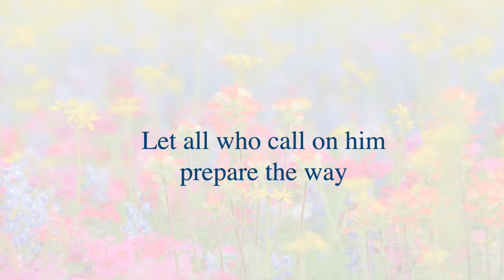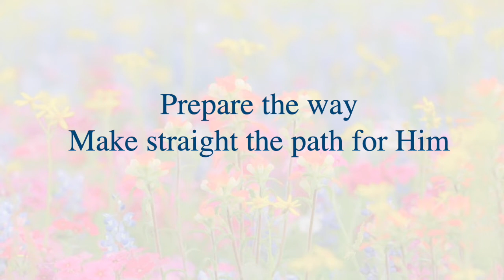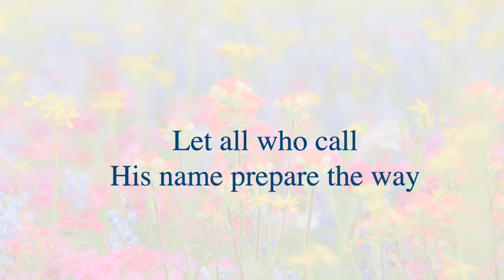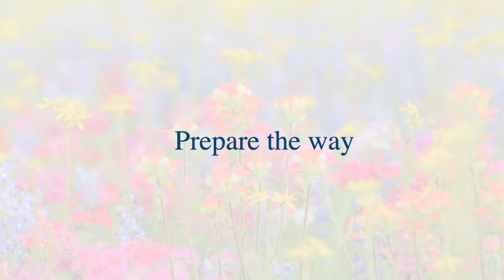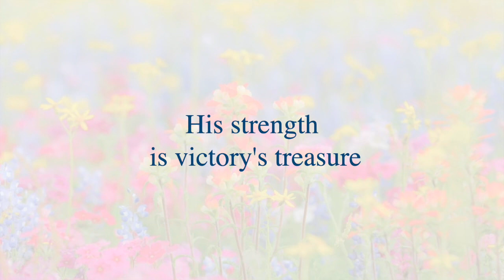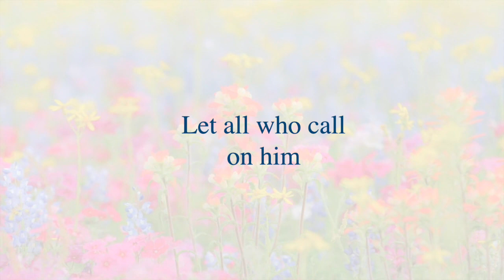[G2R Song] Prepare the way with lyrice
For those who are waiting for His coming